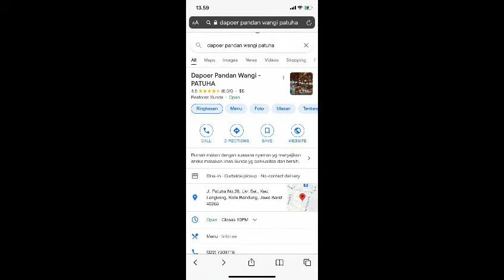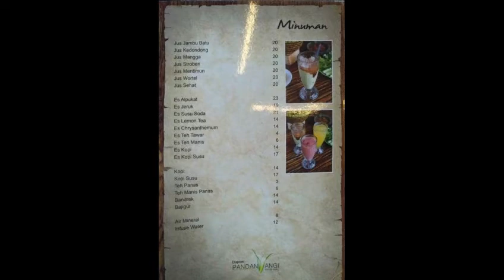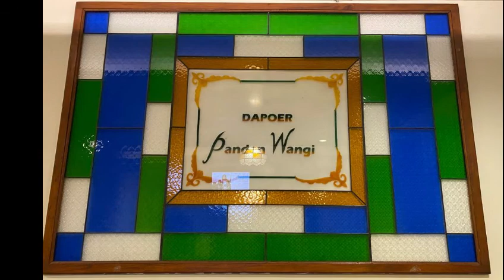Review Resto Bandung Dapoer Pandan Wangi Mantap Terong Raosnya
Halo,

Kali ini kita mau review salah satu Resto Sunda di Bandung yaitu Resto Dapoer Pandan Wangi yang Mantap  banget Terong Raosnya.
Resto Sunda ini ada 2 cabang ya.. kita kmrn coba yg di jln Patuha bandung.

Menu resto Dapoer Pandan wangi ini adalah masakan Sunda ya.. cukup lengkap menunya ada gurame bakar, ayam goreng, empal sapi, aneka tumisan dan lalapan, dan yang paling khas dari resto ini adalah Terong raos yang mantap enak banget rasanya.. Gurih garing manis jadi satu.. pasti kalian suka deh.

Harga makanan di Dapoer Pandan Wangi ini jg worthed ya, suasana restonya oke, pelayanannya cepat.. meski resto ini ramai selalu tapi makanan keluarnya cepat.. ga bikin kelaparan deh..
Jadi resto Dapoer Pandan wangi ini cocok banget deh jadi pilihan kuliner bandung kalian.. selamat mencoba ya Smoga review ini bermanfaat..